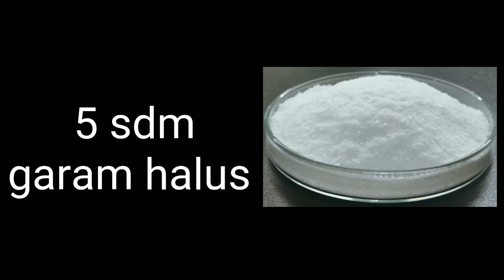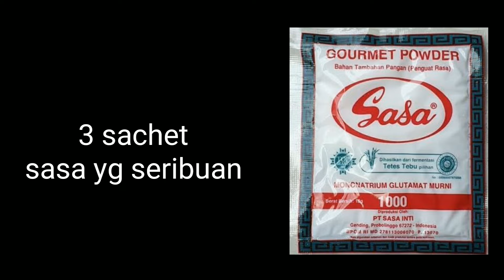PERSIAPAN HARI RAYA BIKIN BAKSO BANYAK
Bahan :
2kg dada ayam tanpa tulang
1kg sesetan/kasaran sapi
1kg tepung kanji/tapioka
1kg tepung Sagu aren
4 butir telur ayam utuh
2 sachet probaso
5 sdm garam halus
3 sachet sasa yg seribuan
5 sachet masako sapi Lima ratusan
3 sachet ladaku seribuan
3 sdm gula pasir
1 bungkus kecap manis 2ribuan

1 resep ini jadi sekitar 452 butir bakso